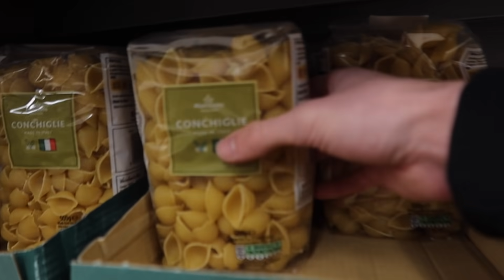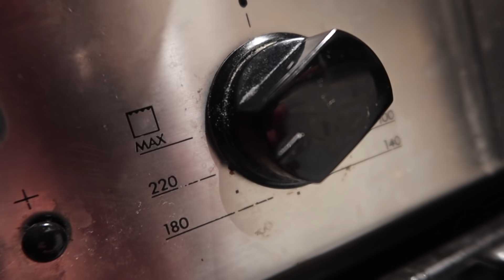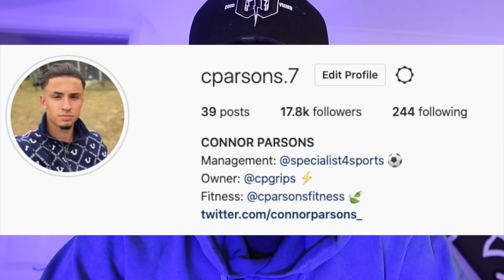HOW A FOOTBALLER MEAL PREPS FOR THE WEEK... (DAY IN THE LIFE OF A FOOTBALLER)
Goals: ⤵️

- Connor Parsons